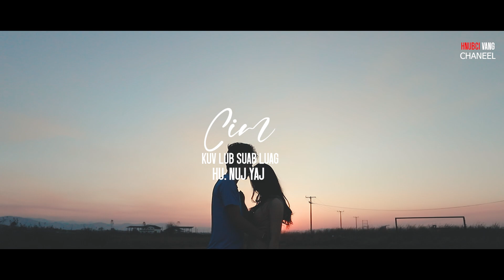CIM KUV LUB SUAB LUAG/Nuj Yaj Nkauj Tawm Tshiab 2023-24/Official MV/Original Music